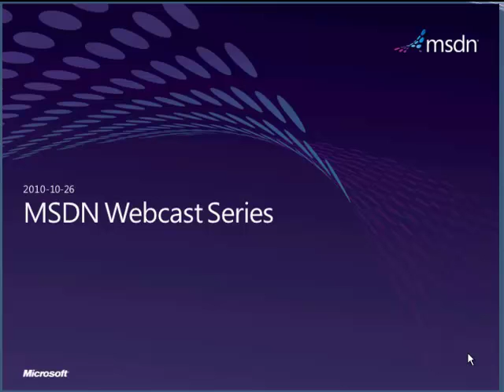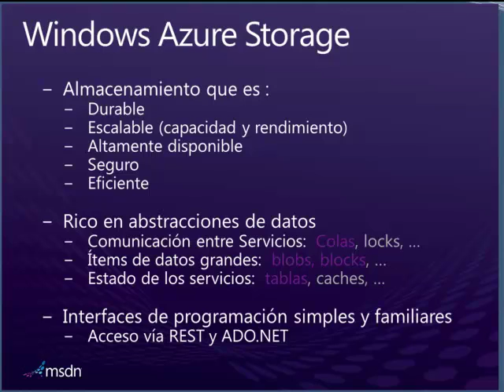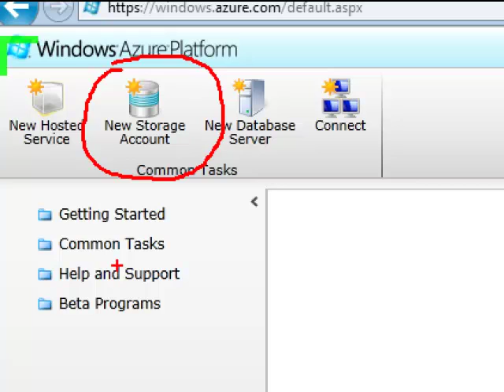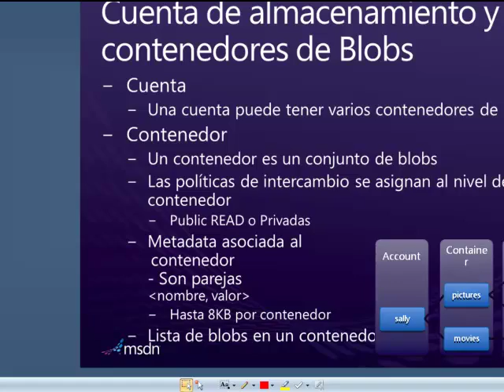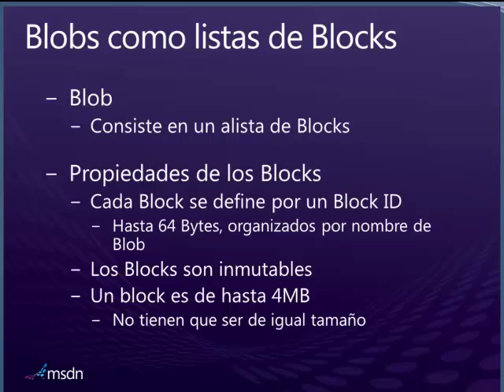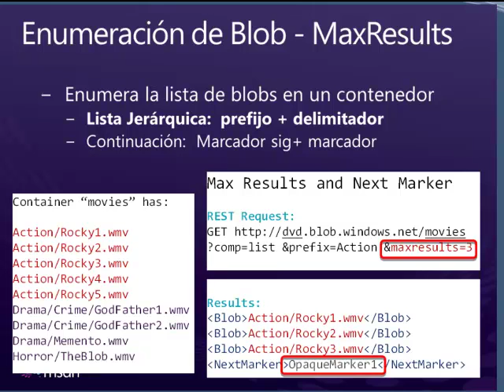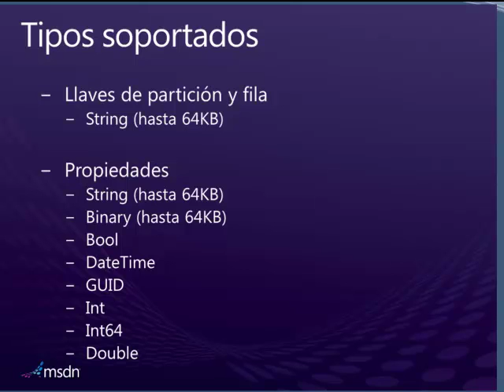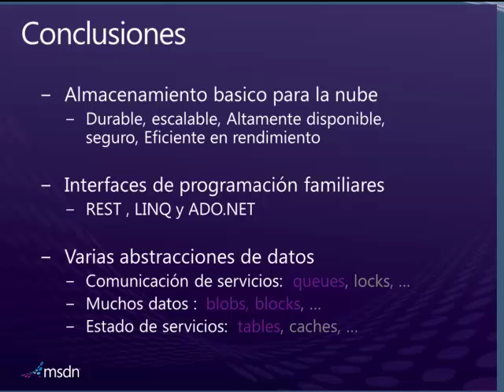Introduccion Azure Storage y SQL Azure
En este screencast vemos cómo crear aplicaciones que utilicen el sistema de almacenamiento de Azure Storage y SQL Azure desde aplicaciones Web.

Saludos,

Dr. Eduardo Castro Martinez